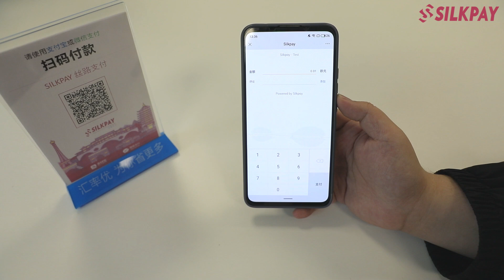WeChat Pay : comment ça marche via le QR code statique ?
- Qu'est-ce que WeChat Pay ? -
WeChat Pay est le portefeuille électronique de WeChat, la plateforme qui réunit le plus grand nombre d’abonnés au monde. WeChat Pay a été lancé en 2013 et a réussi rapidement à devenir une application indispensable à la vie quotidienne des Chinois.

Peu importe où se trouve votre magasin (Europe, États-Unis, Asie, Afrique ou Australie), vous pouvez désormais offrir une expérience de paiement fluide à vos clients chinois en acceptant leurs portefeuilles électroniques préférés avec Silkpay.